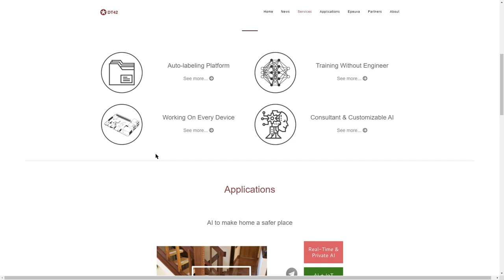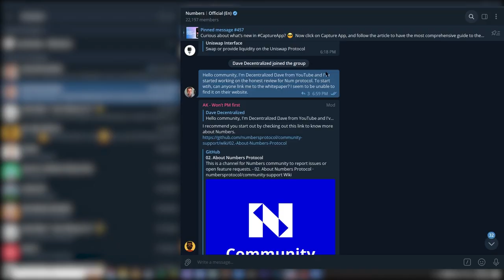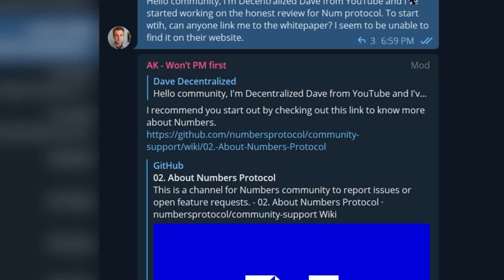NUMBER PROTOCOL NUM - MEET THE TEAM.